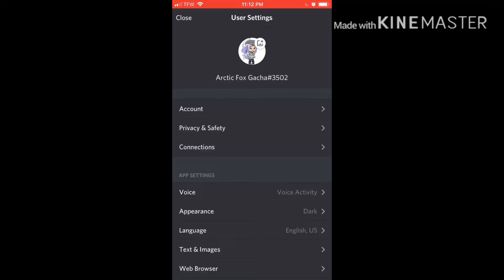I just got discoed! (And I need help XD)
Hello peoplezzzz!

And now...

Byyyyyyyyyyeeeeeeeeeeeeeeeeeee!